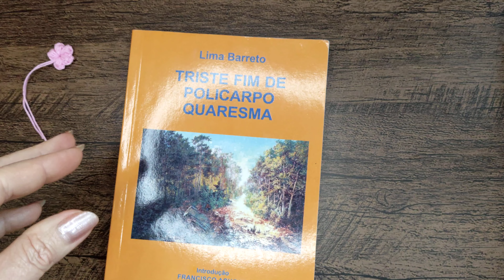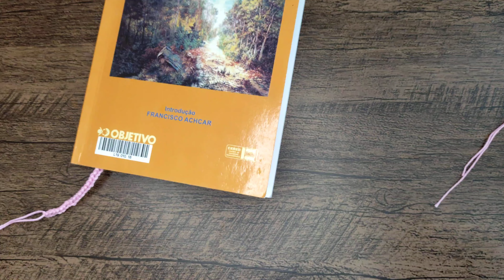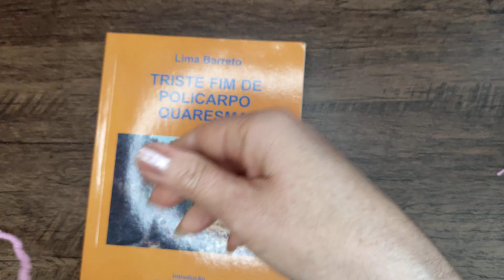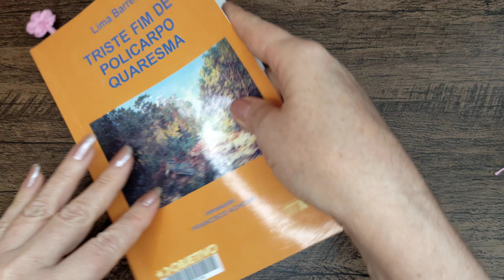Marcador de página em crochê